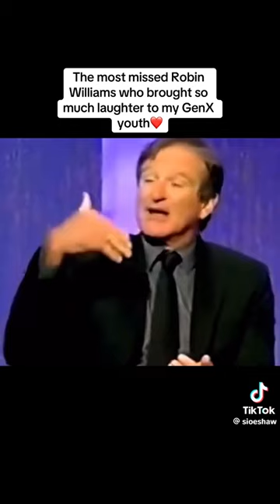THE GREATEST EVER 4M 🙌 ❤️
THE GREATEST EVER 🙌 ❤️
LEGENDARY WORLDWIDE BROADCASTER LIVESTREAMER AND INTERNATIONAL INTERNET ICON SCOTTIE McCLUE 👏 💜 🙌 ♥️